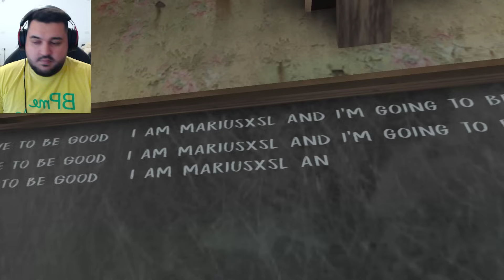Primul EPISOD cu Jocul *EVIL NUN* este mai HORROR decat GRANNY!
jucam noul joc mega horror evil nun si ne-am speriat foarte tare dar este asemanator cu granny alaturi de @irafaelgames !